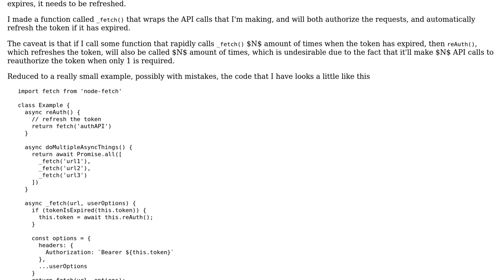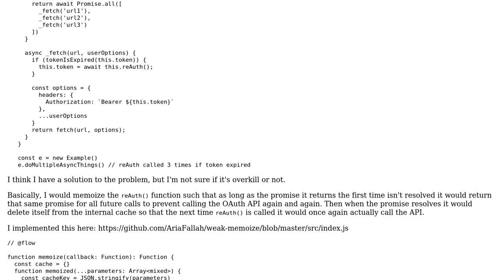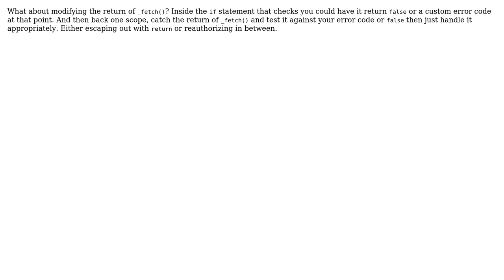Code Review: Prevent multiple async calls from all attempting to refresh an expired OAuth token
With thanks & praise to God, and with thanks to the many people who have made this project possible! | Content (except music & images) licensed under CC BY-SA | Music | Images & others | With thanks to user Xandor user m0meni user dfhwze and the Stack Exchange Network Trademarks are property of their respective owners. You are responsible for your own actions.